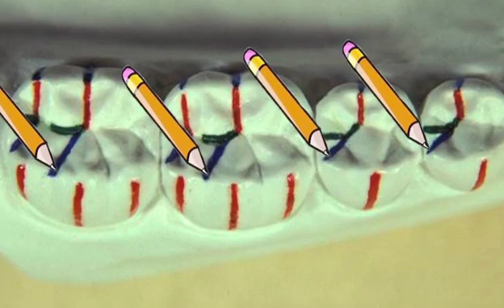Cagna & McHorris - Deciphering Occlusion and Occlusal Morphology Through the Wax Additive Method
Dental occlusion interfaces with all facets of dental therapy. The process of developing occlusal surfaces in wax represents perhaps the most meaningful educational method for gaining a detailed understanding of organized occlusion. Learning through practical application is appropriate for dentists, laboratory technicians, dental students/residents, and study club members eager to pursue advanced knowledge. This series of three DVDs and one CD presents a systematic approach to the theory and practice of occlusal morphology and the wax additive technique. Laboratory procedures are demonstrated in detail and results are clearly illustrated. Viewers will gain an appreciation for the elements of occlusal morphology, how they harmonize with mandibular movement, and the value of a mutually protective and organized arrangement of anterior and posterior occlusal surfaces.